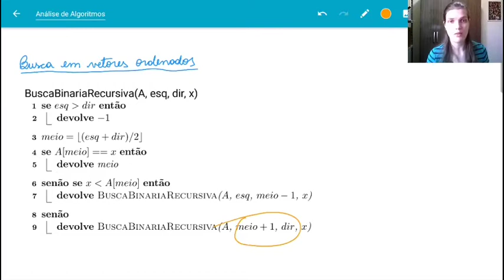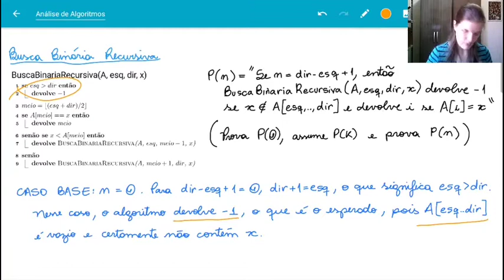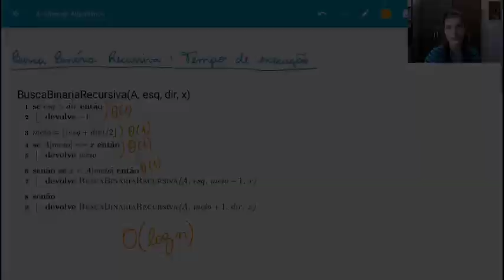Recursão e corretude (parte 2)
Sobre algoritmos recursivos e sua corretude.